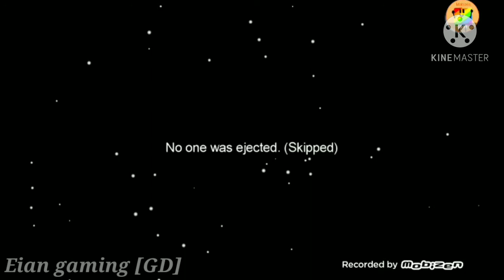crewmates go brrrrrrr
music used